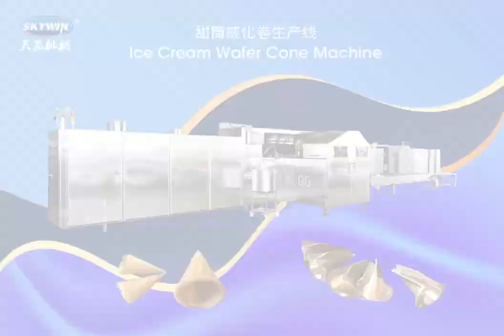Skywin Biscuit Cookies Machine Catalog